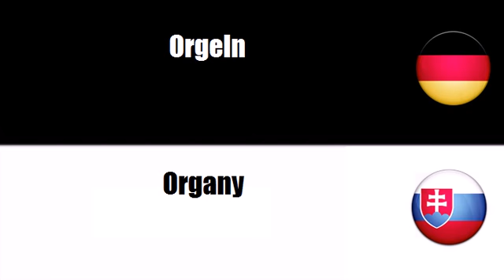Deutsch + Slowakisch = Klávesové hudobné nástroje